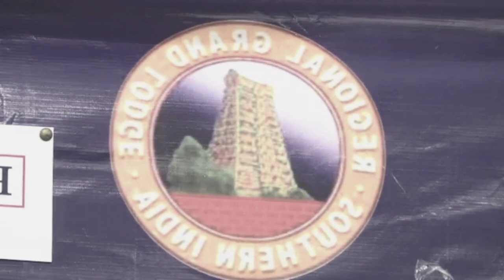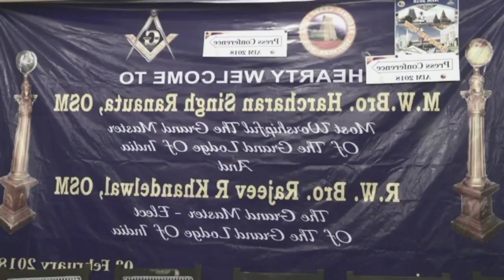paari saalan told kamal hassan brother charuhasan already in freemason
Hello my YouTube viewers I will like to tell you something very useful app for everyone call earning money from MooJoy app  I've earned money using MooJoy just by playing games.

Use my invite code MSO1YD to get free coins.Redeem it at

I dedicate this video for my channel special viewers

THANK YOU ALL for your support